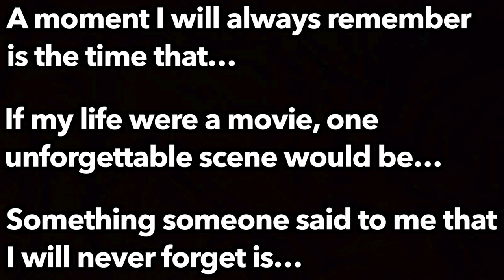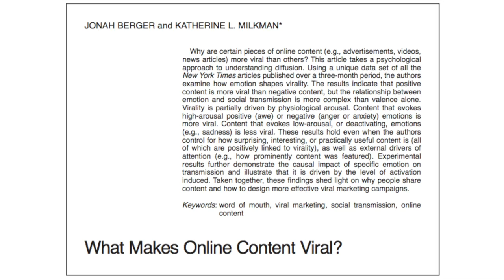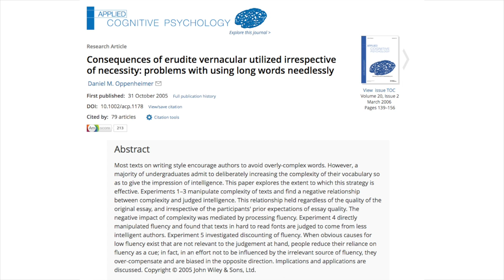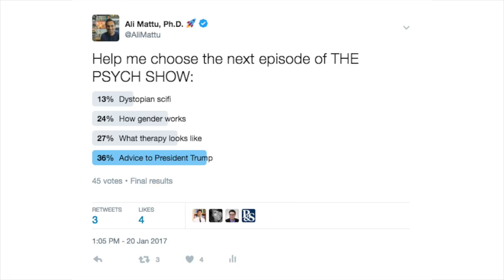How to communicate complex information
10 ways to effectively communicate information, give a great talk, and an awesome presentation.

Top 10 Tips:
1) Know your audience
2) Lead with awesome
3) Tell a story
4) Make it emotional
5) Bridge new information with old information
6) Use everyday language
7) Only use text when you have to
8) Engage your audience
9) Be real
10) Build value

- The Secret Of Impressive Writing? Keep It Plain And Simple
- Bestselling authors tend to write at an elementary or middle school grade level

THE PSYCH SHOW! Weekly adventures in psychology, the brain, and behavioral sciences with Dr. Ali Mattu!